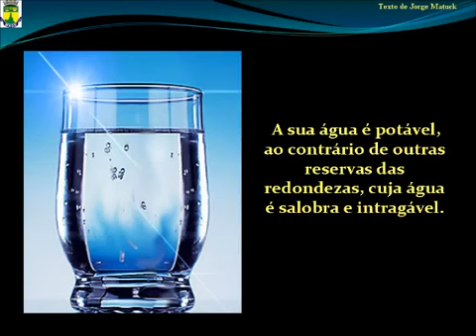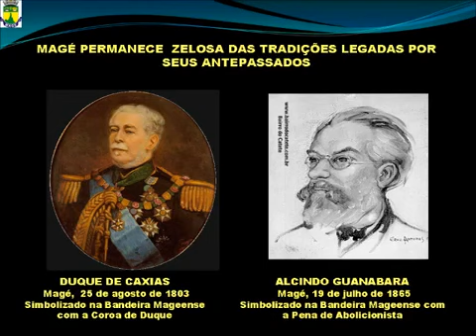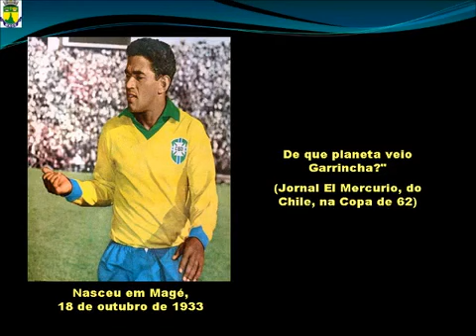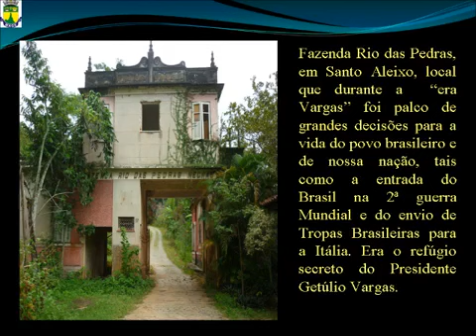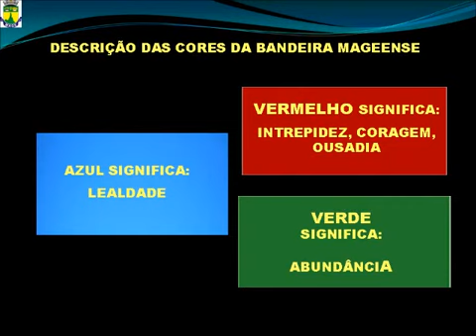MAGÉ A RELÍQUIA DE 447 ANOS.mp4